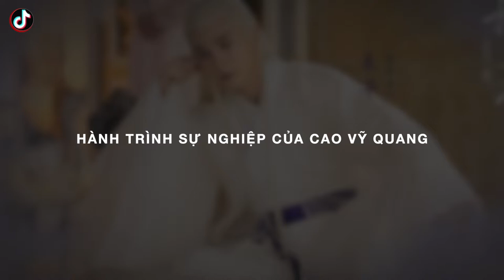Cao Vỹ Quang | "Đông Hoa Đế Quân" đi lên từ nghề khuân vác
Bước chân vào showbiz khá muộn nhưng Cao Vỹ Quang cũng đã dần giành được chỗ đứng cho mình trong làng giải trí lắm thị phi. Đặc biệt, khi bộ phim "Tam Sinh Tam Thế Chẩm Thượng Thư" gây bão trên mạng xã hội, những thông tin về nam diễn viên điển trai này lại được quan tâm hơn bao giờ hết.
Trước khi được công nhận thực lực qua vai Chá Cô Tiếu trong Nộ Tình Tương Tây và tạo ra cơn sốt ngàn độ C nhờ hình tượng nhân vật có một không hai Đông Hoa đế quân trong Tam Sinh Tam Thế Chẩm Thượng Thư thì Cao Vỹ Quang đã phải chìm nổi với rất nhiều vai phụ cùng những lời chê bai về diễn xuất cứng nhắc, thường chau mày trên phim. Tuy nhiên, hiện tại anh đã được mọi người nhìn nhận lại nhờ kỹ năng diễn xuất tiến bộ vượt trội trong những năm gần đây. Cùng nhau tìm hiểu một chút về vị đế quân độc nhất vô nhị này nhé!